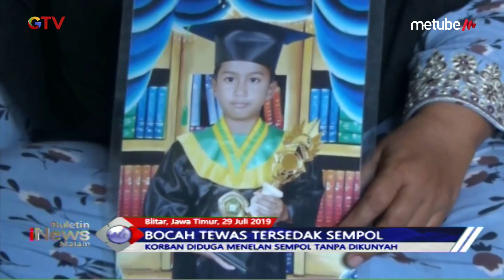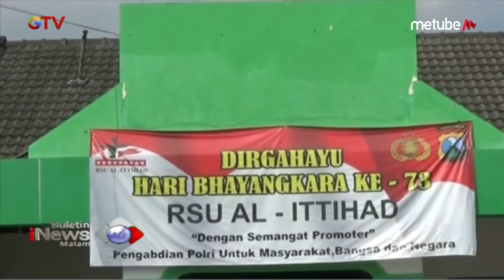Tersedak Sempol, Bocah 8 Tahun di Blitar Tewas - BIM 29/07